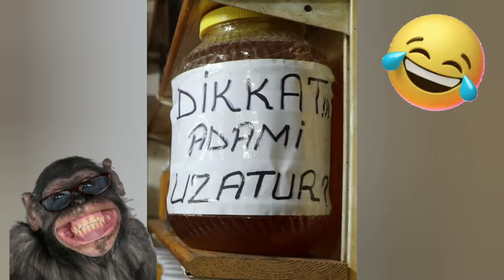Açelya - Azalea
"Açelya, fundagiller yani Ericaceae familyasının ormangülleri yani Rhododendron alt ailesine ait çalı türünde çiçekli bir bitkidir. Gölgeyi seven açelyaya kayalık ormanlarda ağaç altlarında, ırmak ve göl kıyılarında rastlayabilirsiniz. Açelya baharda açan rengarenk çiçekleriyle adeta bir renk cümbüşü yaratır. Açelyanın o muhteşem görünen çiçekleri pembe, beyaz, sarı, kırmızı ve turuncunun pek çok tonunda olabilir."
Okan Akkoyunlu
Videodaki görseller: Yandex